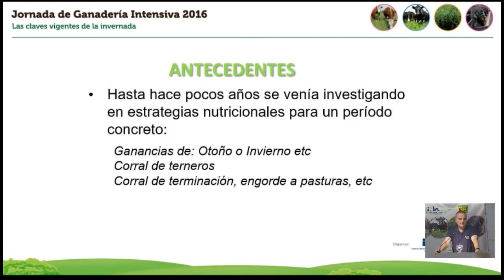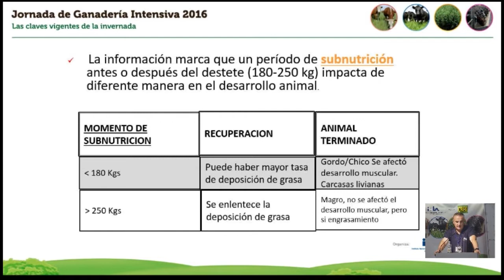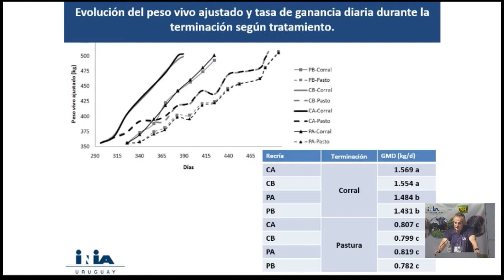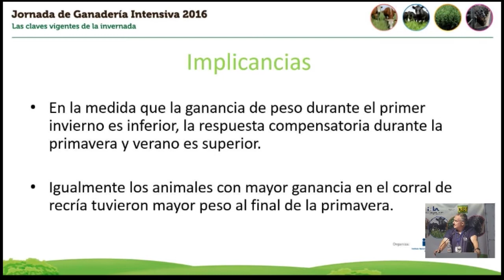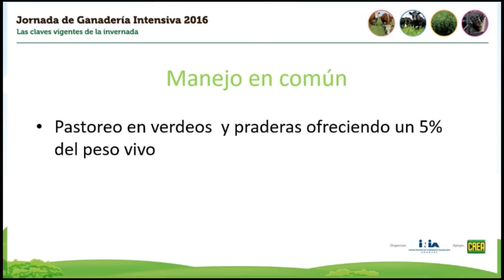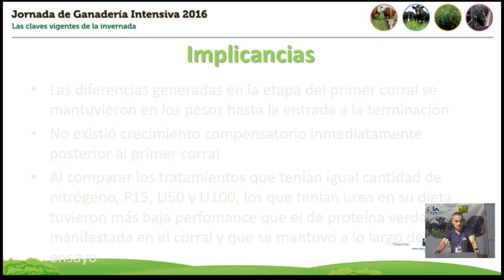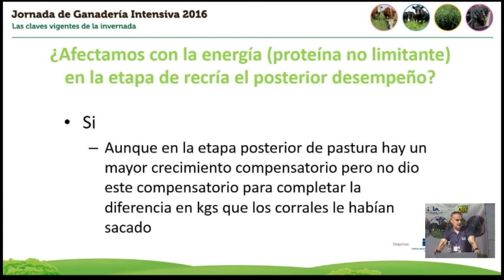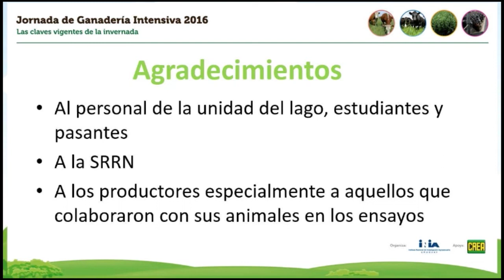Ing. Agr. Alejandro La Manna - Jornada de Ganadería Intensiva 2016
Charla del Ing. Agr. Alejandro La Manna de INIA La Estanzuela, sobre la "Incidencia del manejo y la alimentación de la recría en la terminación y calidad de producto" en la Jornada de Ganadería Intensiva realizada el 9 de diciembre de 2016.